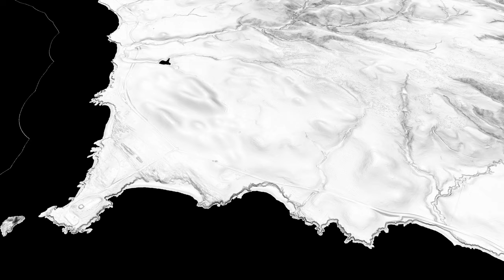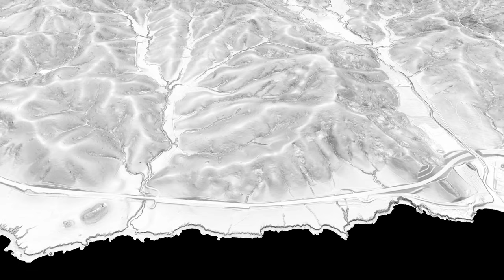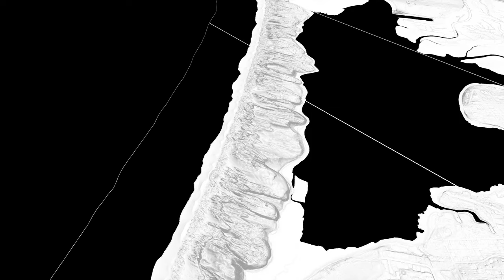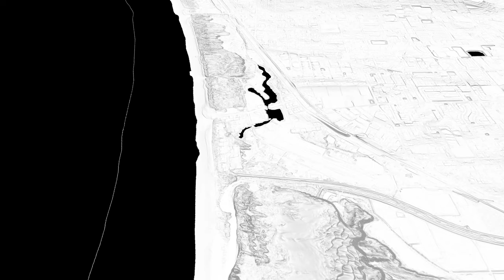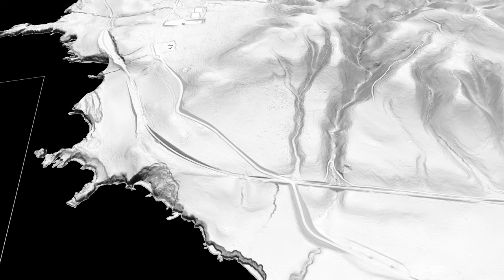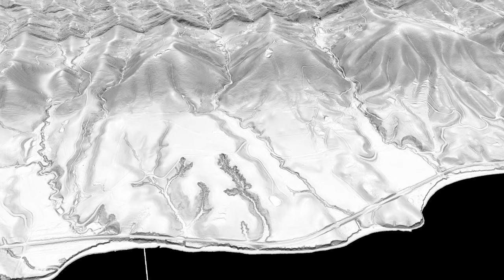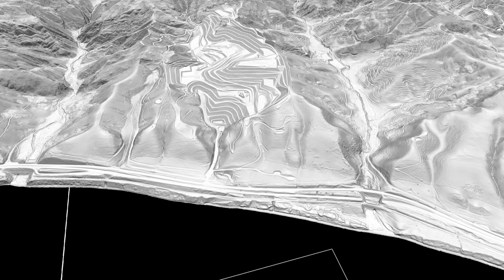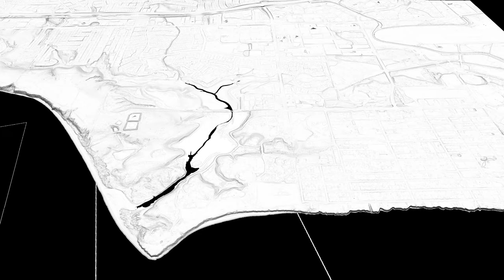Coastal Erosion, Southern California, 3D Slope Map On 1-meter DEM Big Sur to Santa Barbara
3D rendition of the coastal southern California, Big Sur to Santa Barbara.  Landslides, channel erosion, sea cliff erosion, faults. Rendered in 4K with QGIS and Shotcut.

From the source LIDAR, the early laser reflections are filtered off to reveal the bare-earth digital elevation model.  The slope map (darker is steeper) is derived from and draped on the DEM.  Various erosion processes are readily recognized at various scales.